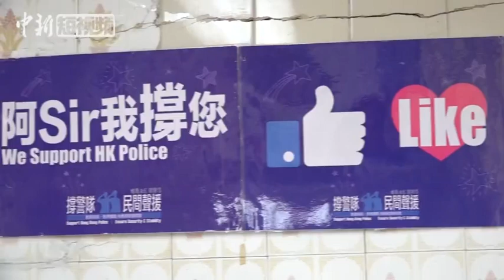香港一人茶餐厅女老板撑警不后悔 大批顾客慕名支持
8月17日，香港银龙咖啡茶座女老板李凯瑚参加撑警活动后遭示威者恶意举报的消息经中新社报道后，众多香港市民和内地游客慕名而来，店内宾客满座，许多顾客纷纷与李女士合影，向她表达敬意和支持。